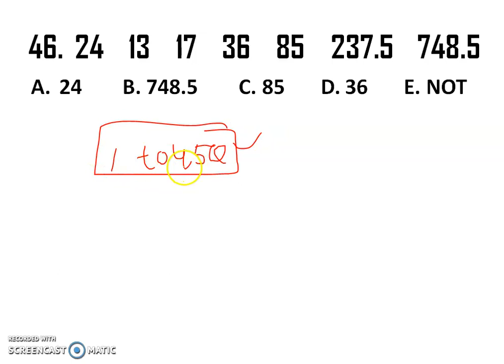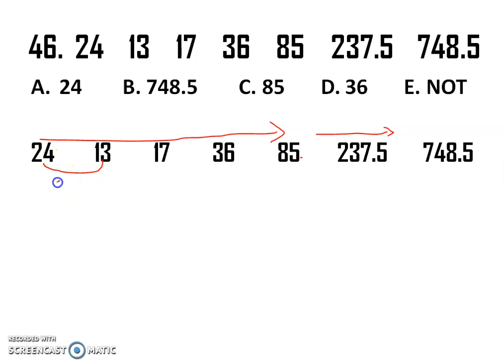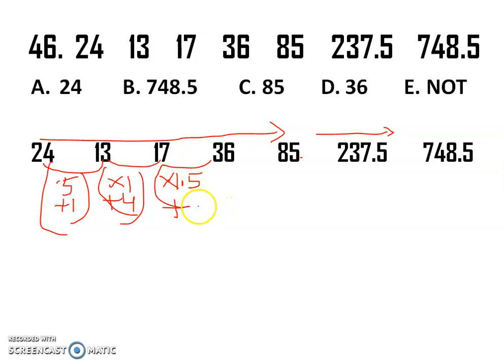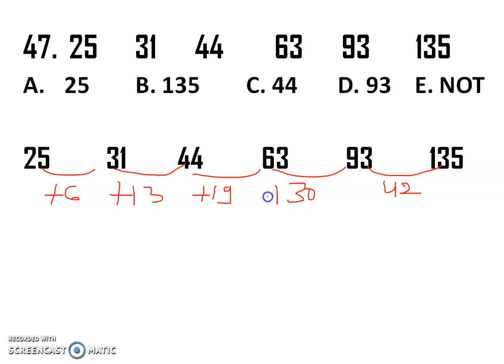Wrong Number Series IBPS Clerk, LIC Assistant(Main), FCI, NABARD, All Banking Exams 2019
Guys Keep learning and keep improving your speed .